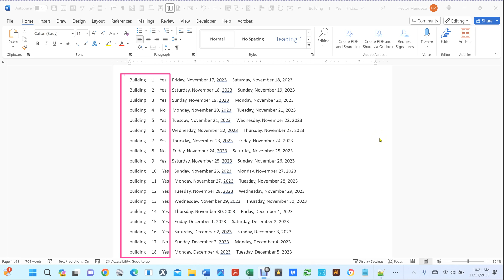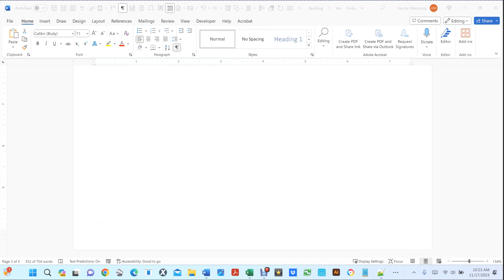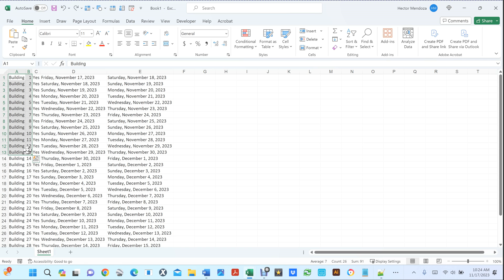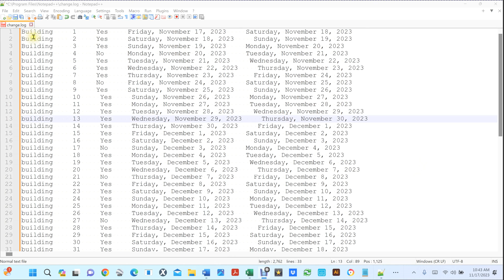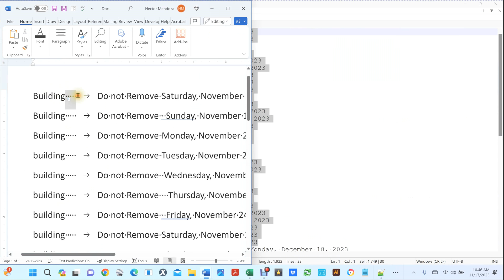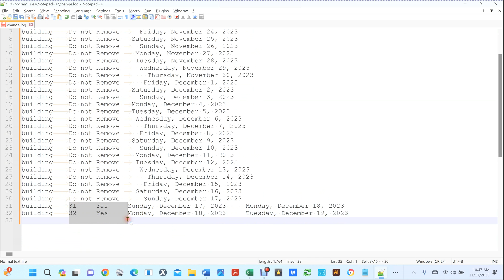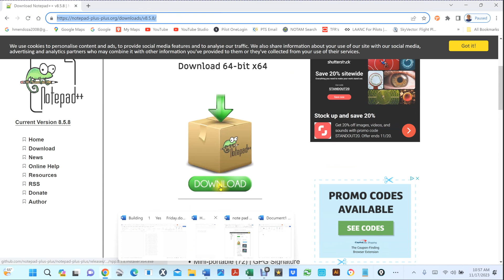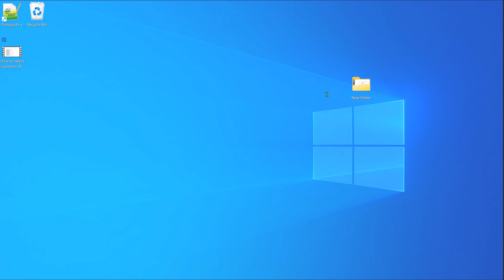How to select a portion of lines from a file using notepad++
How to select a section of lines from a file using notepad++
How to select an area of lines from a file using notepad++